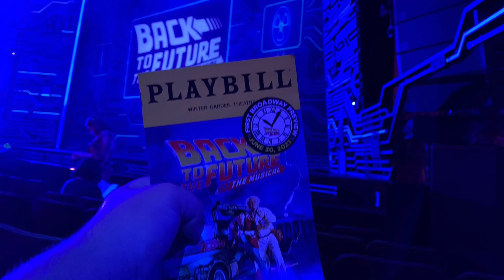￼ back to the future vlog